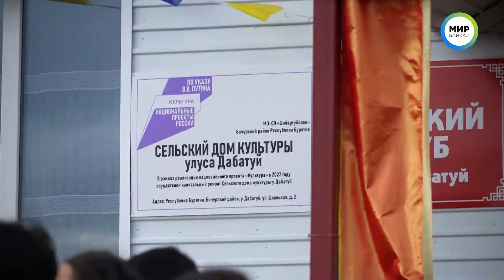Большой праздник маленького улуса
Бичурский район не только лидирует по сельско-хозяйственным показателям, но и активно развивает социальную инфраструктуру. Сразу два сельских дома культуры открыли свои двери после ремонта.